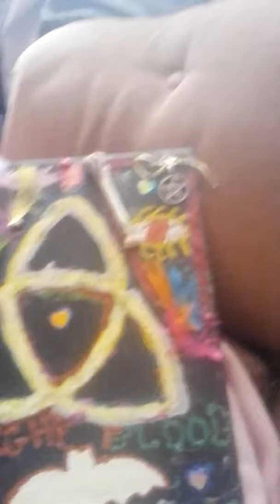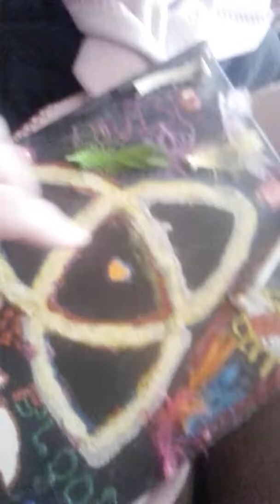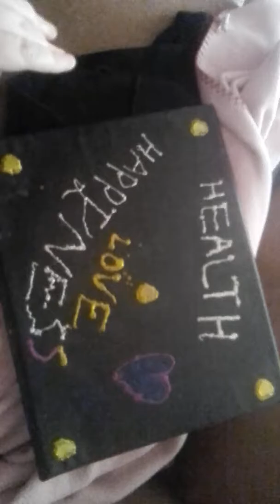Book of shadows cover